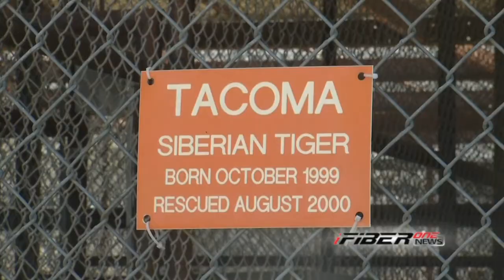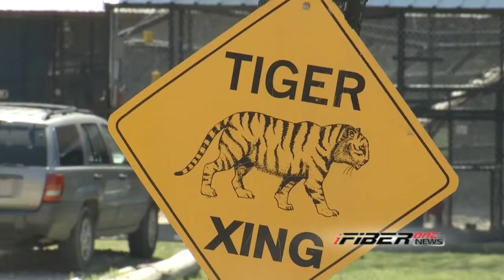iFiber ONE News (32913) 3 (PGM)